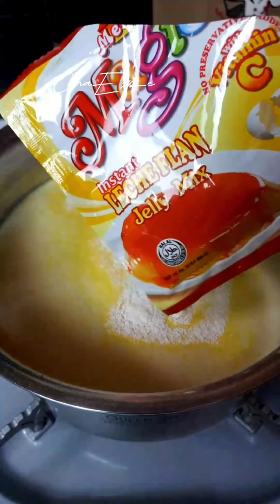Leche Flan Salad/Dessert